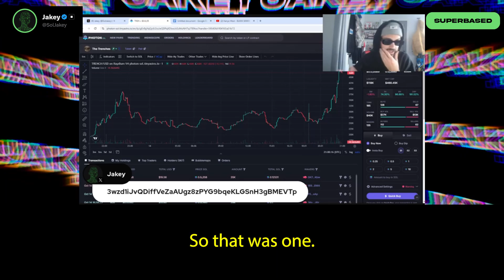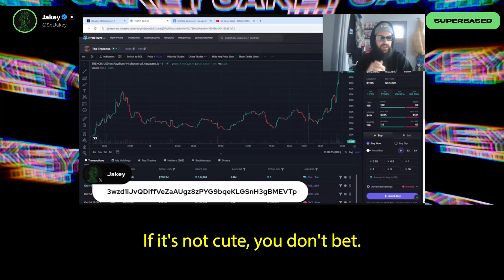Meme COINS 101 | Don't sleep on MemeCoins | This is a SUPERCYCLE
In this engaging clip, we dive into the world of meme coins through the eyes of Margaret, a newcomer to trading in this volatile market. Hear her fascinating story of how she was introduced to her first coin, $Popo, thanks to a friend's recommendation. Margaret shares her unique perspective on why she chose to invest: "It was cute as f***!"

Join us as we explore the playful and speculative nature of meme coins, where humor and aesthetics often dictate investment decisions. Our host discusses the simplicity of meme coin trading, likening it to a casino where the stakes are based on what's funny or cute.

Discover insights on how external factors, like upcoming elections, can influence buying and selling strategies in this entertaining and informative exchange. Whether you’re a seasoned crypto veteran or just curious about the meme coin phenomenon, this video is packed with valuable lessons and a dose of fun!

Timestamps:
00:00 - Introduction 02:04 - Meeting Margaret 02:30 - The allure of cute coins 03:00 - Speculation and strategy in meme coins

memecoins
memecoin supercycle
crypto
web3
market cycles
market supercycles